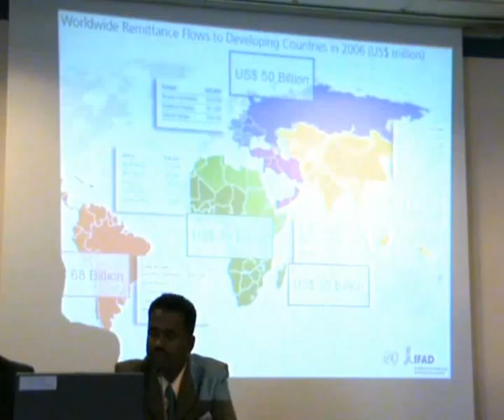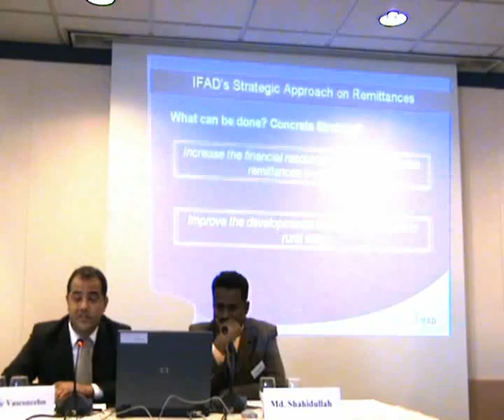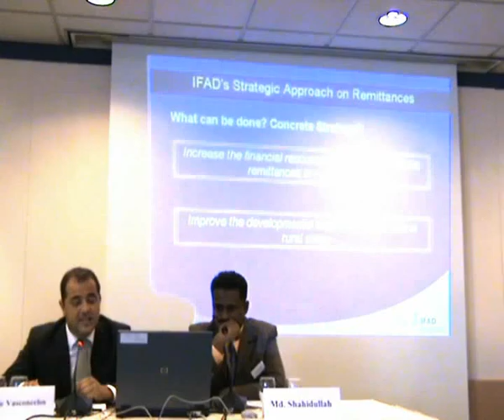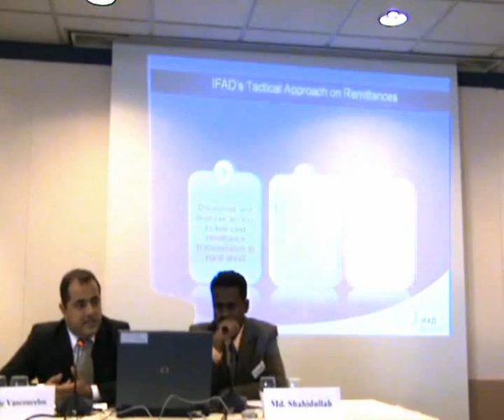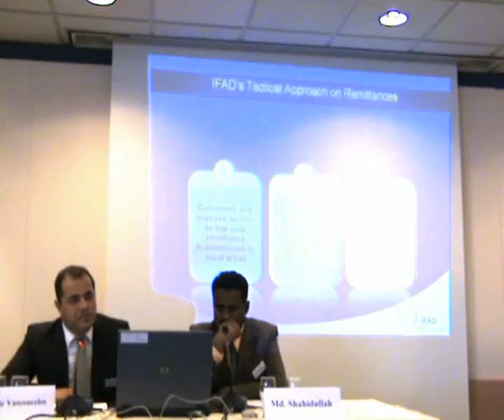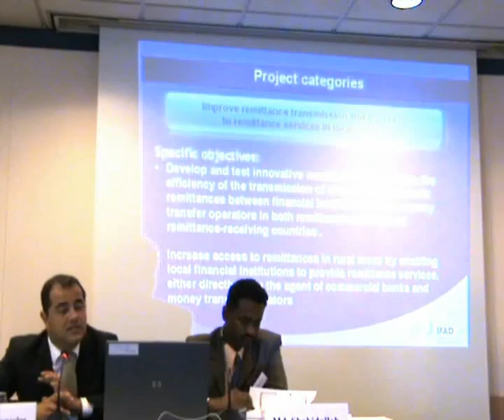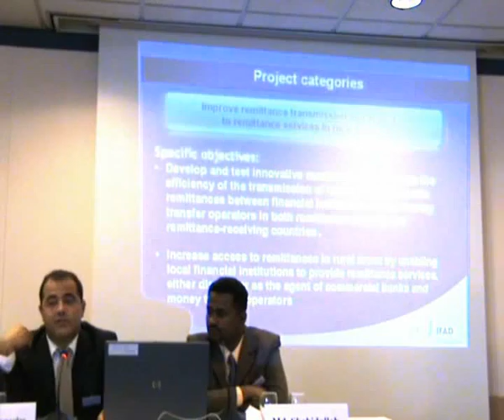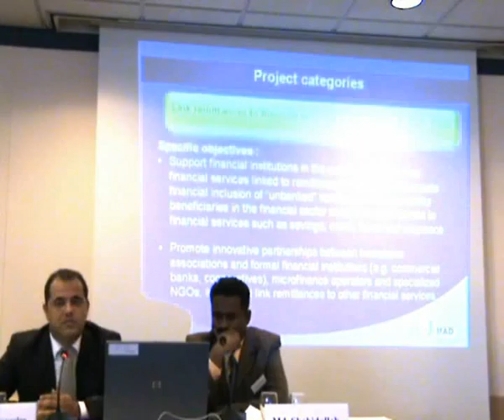Innovation&LeveragingVasconcelos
During the Remittance & MDG confy organized by COS & Oxfam Novib, participant new financial products and leveraging remittances for rural development.